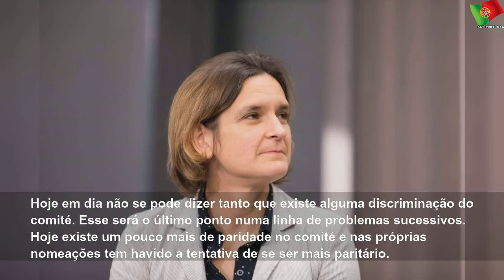O caso extraordinário de Esther Duflo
terça-feira, 15 de outubro de 2019
O caso extraordinário de Esther Duflo | Sky Portugal
Esther Duflo é a segunda mulher a ser distinguida com o Nobel da Economia desde 1969. Porquê só duas mulheres em tantas décadas? Outro ponto: nunca ninguém tão novo como ela venceu este Nobel. Porquê ela, então?